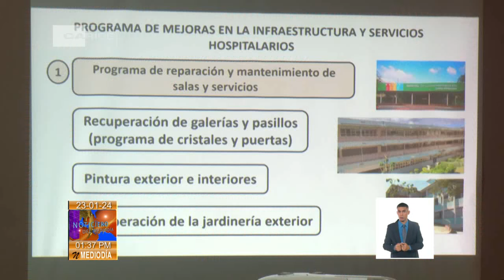Cuba: Retos de la gestión hospitalaria en Cienfuegos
En Cienfuegos, el ministro de Salud Pública de cuba, el doctor José Ángel Portal Miranda, conoció sobre los retos que asume en la gestión hospitalaria y académica. El titular del sector sostuvo un encuentro con directivos del territorio, en el que participó además el doctor Gerardo de Cosío, representante de la Organización Panamericana de la Salud.